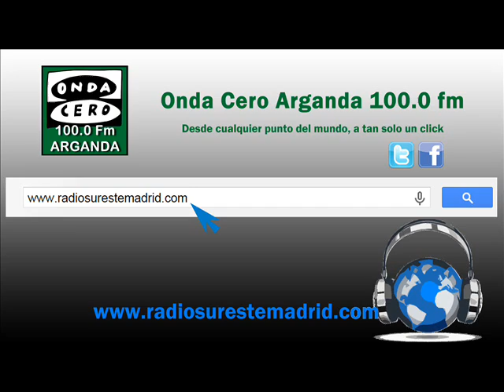"NATALIA POR ARGANDA" 21/04/2015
Natalia pregunta, el pueblo responde...
Hoy Natalia pregunta a Arganda...
Qué significa en el cine la expresión "una jirafa"??